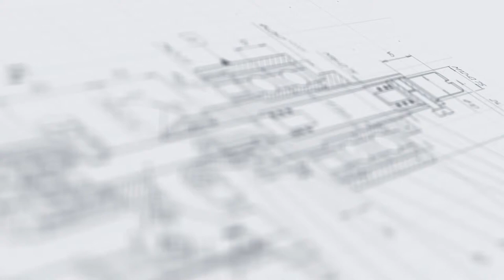Двухсопельный поршневой дозатор МД-500М1 (дозирование в тару 5 л.)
В данном видео показан принцип работы двухсопельного поршневого дозатора МД-500М1 на примере дозирования в тару 5 л.

Описание:

Полуавтомат розлива МД-500М1 выполнен на базе насосов поршневого типа, поэтому отлично справляется с фасовкой продуктов жидкой, густой и вязкой консистенции. Конструктивным отличием модели является наличие двух каналов дозирования, каждый из которых оснащен собственным приводом.

Дозатор имеет компактное настольное исполнение и простой интерфейс управления. Особое исполнение цилиндров позволяет использовать машину для наполнения крупногабаритной тары объемом 5 или 10 л. Преимуществом установки является высокая точность дозирования за счет плавной подачи продукта и отсутствия пульсации.

С более подробным описанием данного оборудования Вы можете ознакомиться на нашем сайте по ссылке

Характеристики:

Производительность: до 1000 л;
Точность дозирования: погрешность- ± 5%;
Габариты, мм (Д х Ш х В): 1100х650х1000;
Мощность: 150 Вт;
Вес: 100 кг;
Напряжение: 220 В;
Рабочее давление: 0,6-0,8 МПа;
Отрасль: Косметика, Пищевое производство, Химия;
Объем емкости: 30 л;
Объем дозирования: 1/5/10 л;